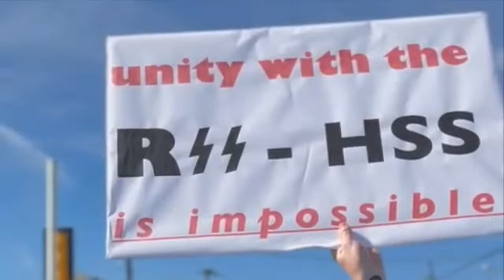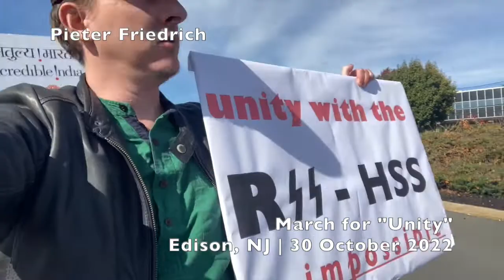Edison, NJ March for "Unity" Protested for HSS Involvement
After Edison Township Mayor Sam Joshi joined the India Day Parade with the bulldozer hate symbol, yesterday he and Indian Consulate General Randhir Jaiswal joined a "March for Unity" cosponsored by Hindu Swayamsevak Sangh USA, the US wing of India's fascist RSS paramilitary.

Not all were welcome.